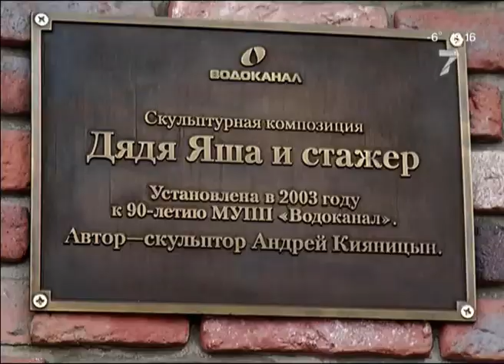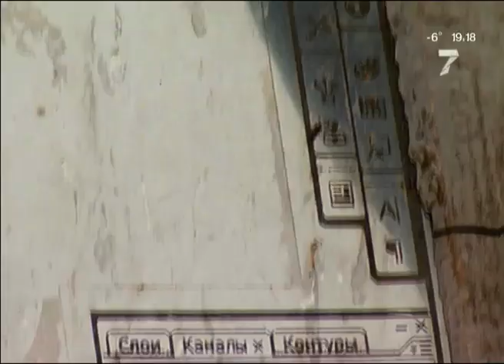«Красноярск без путеводителя»: 6 самых ярких красноярских скульптур из эпохи нулевых